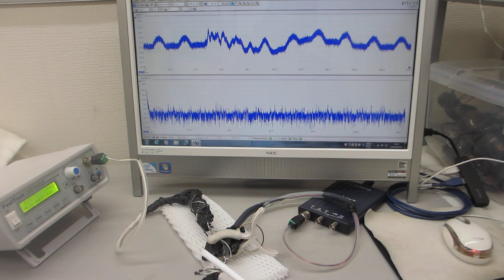超音波プローブの発振制御・音圧測定実験（超音波システム研究所）